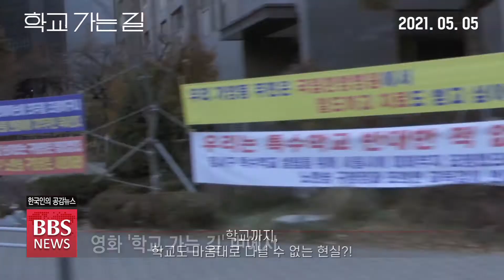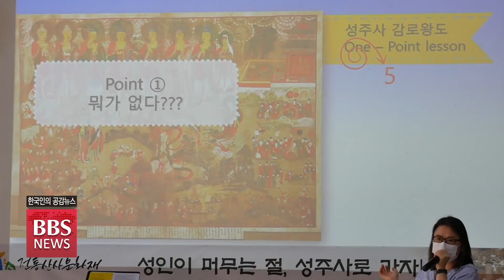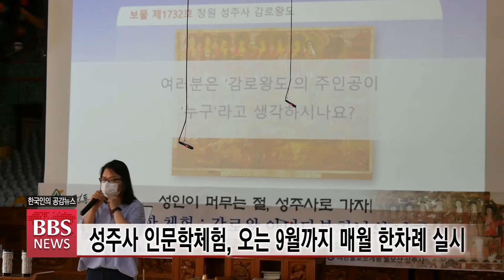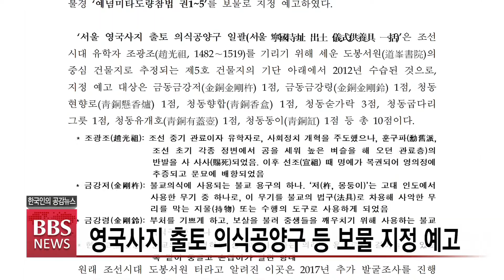2021년 7월 02일 BBS뉴스 전체영상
1. 이재명·윤석열 등 '여야 대선잠룡' 등판...화두는 '공정'

내년 3월 치러지는 20대 대선을 앞두고 여야 대권주자들의 출마 선언이 이어지고 있습니다.

정치권이 대선 열기로 달아오르는 가운데 민심을 관통한 화두는 ‘공정’이었습니다.

2. 원행스님, 이준석 대표에게 ‘국민 안심 큰 정치’ 당부

조계종 총무원장 원행스님은 국민의 힘 이준석 대표의 예방을 받은 자리에서 국민을 안심시키는 큰 정치를 당부했습니다.

이 대표는 불교계 등이 요구하는 '차별금지법' 제정에 대해서 "국민의힘 당론을 모으기 위해 논의를 다시 시작하겠다고 밝혔습니다.

3. ‘전통사찰 규제 개선’ 속도...세금과 부담금 완화

문화유산인 전통사찰이 부담금과 이행강제금 등 각종 규제로 인해 불사 등에 어려움을 겪고 있습니다.

조계종이 전통사찰에 이중삼중으로 적용되는 각종 규제를 개선하기 위한 작업에 속도를 내면서 일부 성과가 나타나고 있습니다.

4. [K-부디즘(1)] 동국대 K학술확산으로 세계화 시동

동국대 불교학술원이 한국학중앙연구원으로부터 내년부터 5년간 50억원을 지원받아 온라인 콘텐츠 제작에 나섭니다.

한국학의 온라인 세계화를 위한 것으로 한류의 또다른 주역이 될 K-부디즘을 조명해 봅니다.

5. 불교 복지시설 '학교 가는 길' 관람..."더 나은 세상으로"

특수학교 설립을 둘러싼 갈등과 해결 과정을 다룬 다큐멘터리 영화, '학교 가는 길'이 불교계의 한 복지시설에서 상영돼 관심을 모았습니다.

장애를 가진 이들을 위한 배려가 더 나은 세상으로 나아갈 수 있음을 생각할 수 있도록 한 자리였습니다.